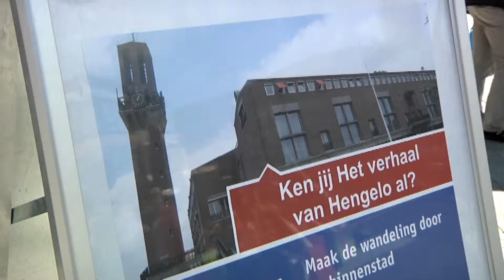Wethouder Erik Lievers legt eerste steen voor wandel app door Hengelo